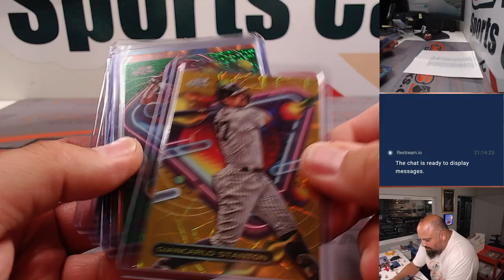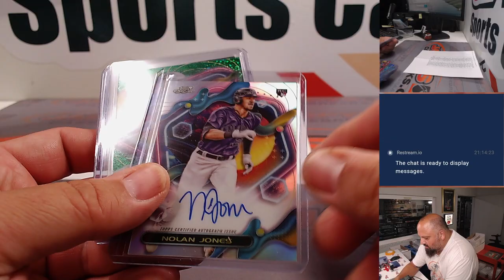RECAP - Su, 09.03.23 - Fanatics Live: 2023 Topps Cosmic Chrome 6-Box 1/2 Case Break PYT #4